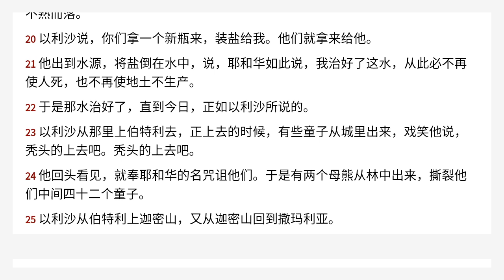列王纪下 2 Chinese Union Version